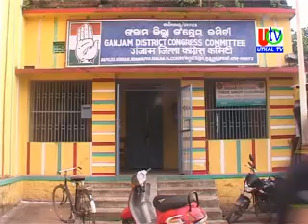15 09 2018 UTv News 02